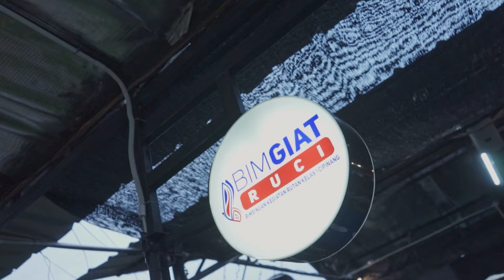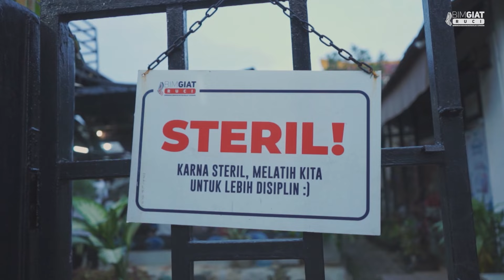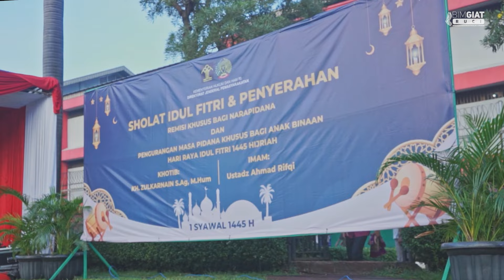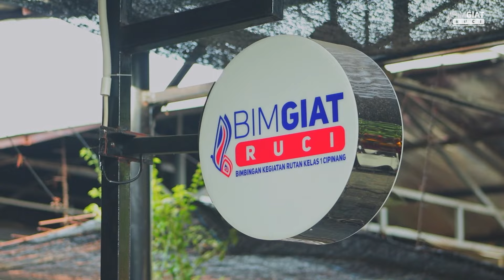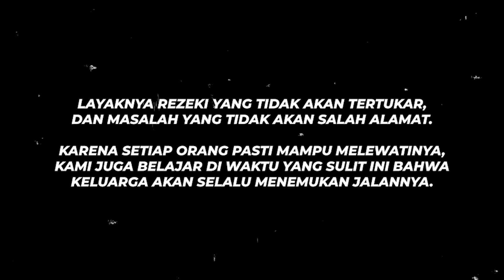BULAN SUCI DI BALIK JERUJI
Note :
"BULAN SUCI DI BALIK JERUJI" merupakan karya Mini Dokumenter dari divisi Multimedia BIMGIAT RUCI, yang membahas tentang pengalaman Warga Binaan selama menjalani bulan Ramadhan dan Hari Raya di balik tembok penjara. Mulai dari kenangan mereka, penyesalan, hingga penemuan makna di balik jalan hidup yang mereka lalui.

Mini Dokumenter ini kami persembahkan teruntuk keluarga yang senantiasa sabar menunggu kami pulang.

Selamat datang di kanal Bimbingan Kegiatan Rutan Kelas I Cipinang!
Video ini adalah mini dokumenter yang direkam di area Bimgiat Rutan Kelas I Cipinang, diinisiasi oleh Bapak Kepala Subseksi Bimbingan Kegiatan Rutan Kelas I Cipinang, bersama dengan Warga Binaan.

Kami adalah Subseksi di bawah Seksi Pelayanan Tahanan yang berfokus pada program-program kemandirian Warga Binaan Pemasyarakatan Rutan Kelas 1 Cipinang, untuk mempersiapkan bekal para warga binaan ketika nanti kembali ke masyarakat.

Dikepalai oleh IRVAN FAHRUDIN, S.H. menginisiasi produk-produk andalan warga binaan untuk bisa diperjual-belikan di marketplace yang telah ada di Indonesia seperti Tokopedia (Link Terlampir)
Program-program kemandirian yang ada di BIMGIAT Rutan Kelas I Cipinang meliputi :
1. Kerajinan Kulit
2. Kriya Tekstil Jahit
3. Kriya Cetak Saring (Sablon) yang meliputi mug, sablon, sublimasi, dll
4. Seni Lukis
5. Meracik Kopi (Barista)
6. Seni Musik
7. Seni Peran (Teater)
8. Cukur Rambut
9. Produksi Tempe

Berikut link marketplace Tokopedia BIMGIAT - Rutan Cipinang.

Produk-produk kreasi warga binaan kita juga dapat dilihat di laman web kita

Dukung produk-produk buatan Warga Binaan Pemasyarakatan.